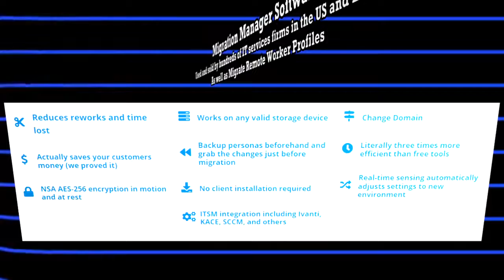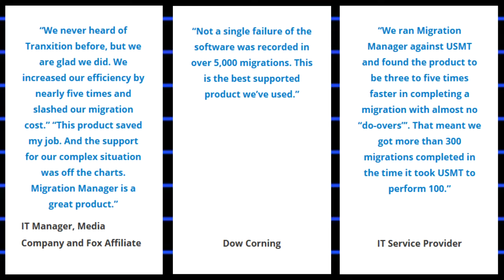PC Migration Automation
Migration Manager delivers for in-office and remote users, migrating Windows and Office settings and files for organizations. This best-in-class software delivers speed, automation, simple scripting and enterprise-class reliability for thousands of customers worldwide.